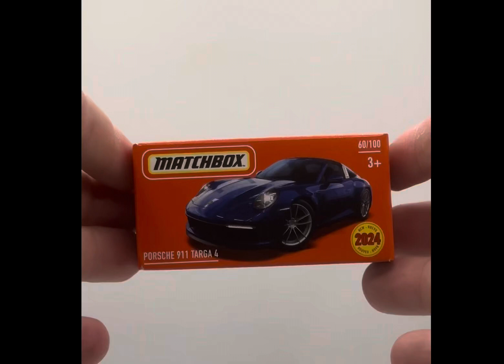Matchbox 2024 - PORSCHE 911 TARGA 4 - 60/100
Porsche 911 Targa 4

Debut Series 1-100

Produced 2024

Designer JJ Hwang